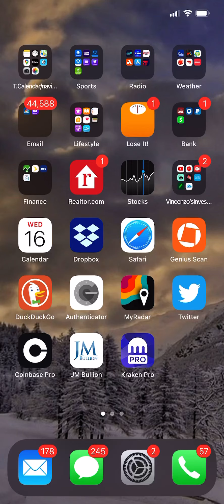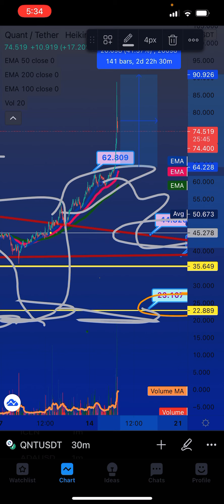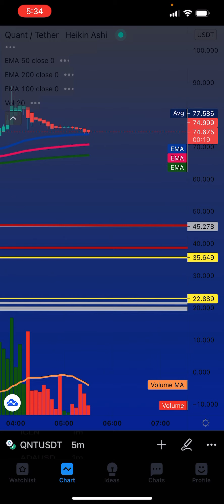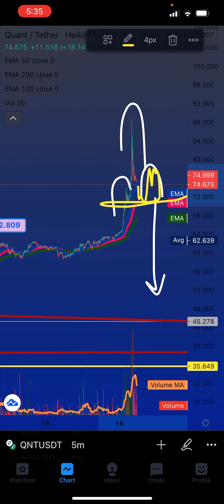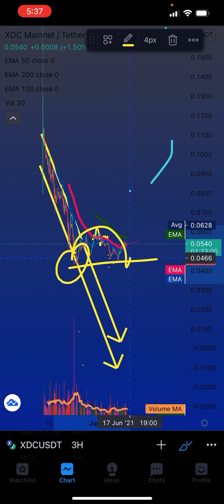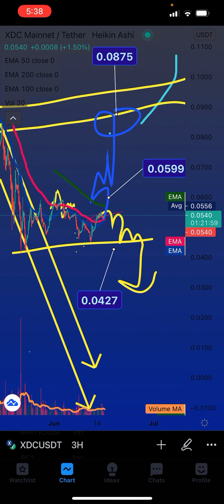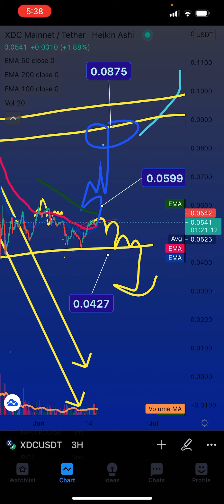QUANT25$ TARGET END JULY XDC READY FOR QUICK PUMP PRICE TARGET 🎯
Join Robinhood with my link and we'll both get free stock 🤝

Become a member of JABRONI KILLERS $10 a month JABRONI KILLERS SupportsTheChannel

Come join the movement at VINCENZO’S GOLD CRYPTO INVESTING ETH to support the channel by watching the videos most importantly sharing so we can pick up new subscribers but also you can be a member of  jabroni killers

Also you can request queen videos for a simple easy small donation to the links above